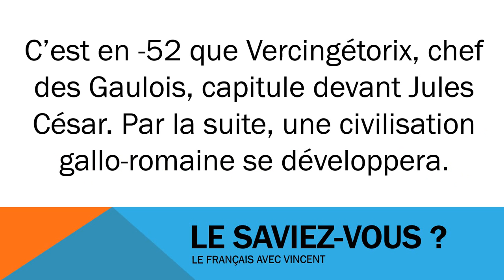เรียนภาษาฝรั่งเศส # Civilisation # Capitulation de Vercingétorix